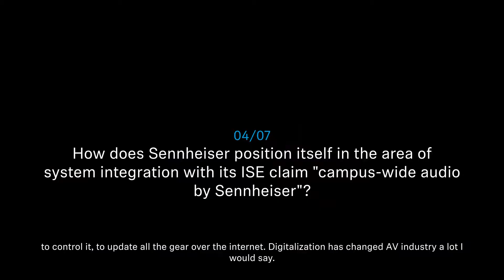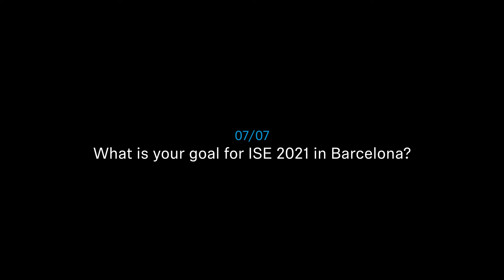Campus-wide audio by Sennheiser - Interview with Jakub Kolacz @ ISE 2020 - MobileConnect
Jakub Kolacz is Manager for Product & Commercialization and responsible for the MobileConnect assistive listening solution from Sennheiser. In this interview, at the Integrated Systems Europe (ISE) 2020 in Amsterdam, he introduces us to the new MobileConnect products. The MobileConnect Station and MobileConnect Manager expand the product portfolio and the MobileConnect App has been completely renewed. He also explains how MobileConnect brings true inclusion to the university campus and how comprehensive system integration is related to "campus-wide audio".